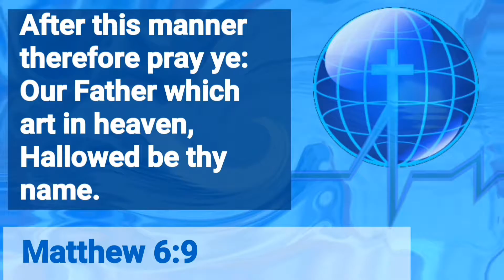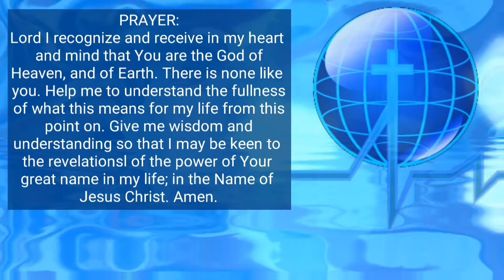Praying The Word of God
The way to know the will of God at all times and to live by it is to PRAY the will of God with or by ( according to) His Word. His Word IS His will!